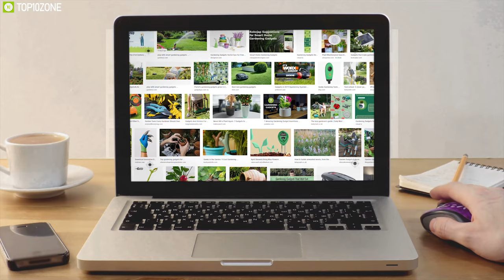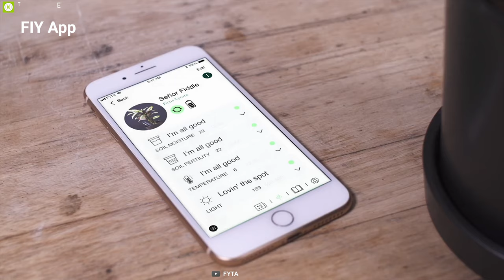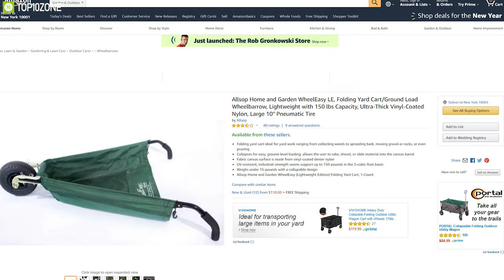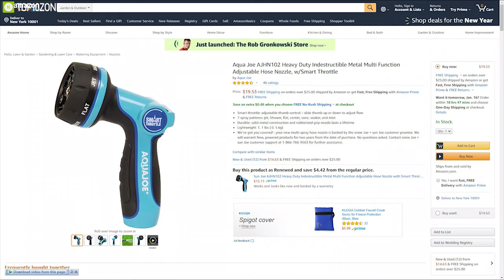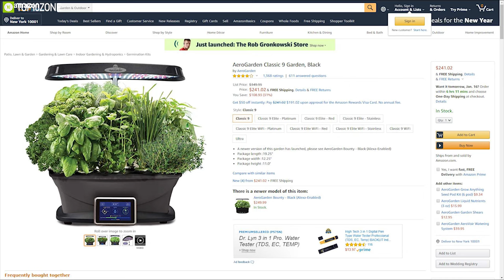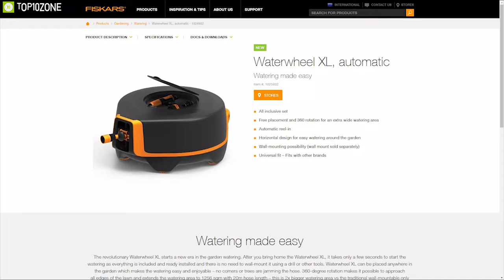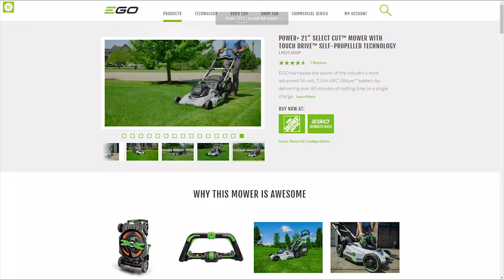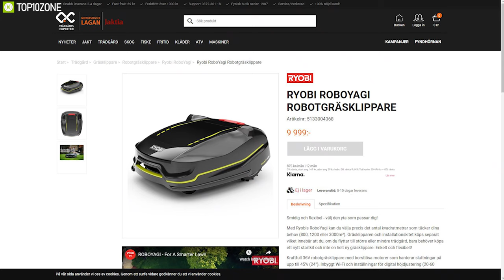Top 10 New Garden Gadgets You Must Have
we are going to show you top 10 garden gadgets that you should have to make your gardening convenient and joyful.

1. ROBOYAGI Smarter Lawn 08:38​

2. EGO POWER+ 21” Select Cut™ Lawn Mower 07:35​

3. Hozelock Cloud Controller 06:47​

4. Fiskars Watering Waterwheel XL 05:53​

5. Sun Joe TRJ13STE Trimmer 05:06​

6. Aerogarden Classic 9 Garden 04:09​

7. Aqua Joe AJHN102 Adjustable Hose Nozzle 03:25​

8. Garden Genie Gloves 02:39​

9. Allsop Folding Yard Cart 01:45​

10. FYTA Beam 00:48​